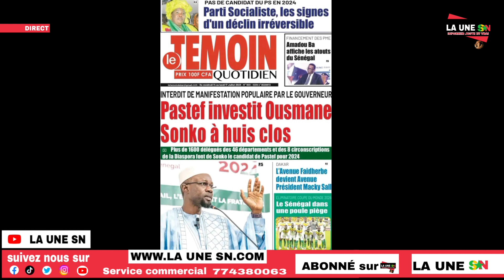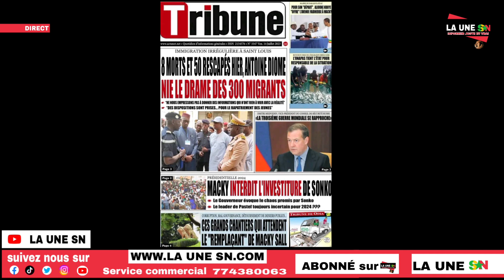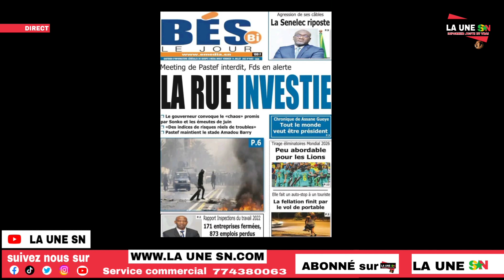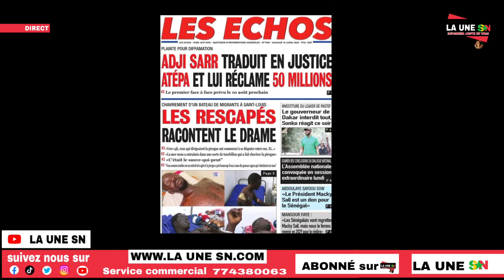Urgent le gouverneur évoque le chaos promis par Ousmane Sonko...